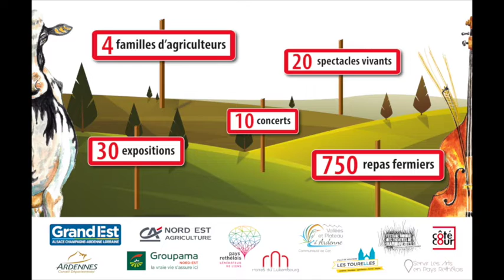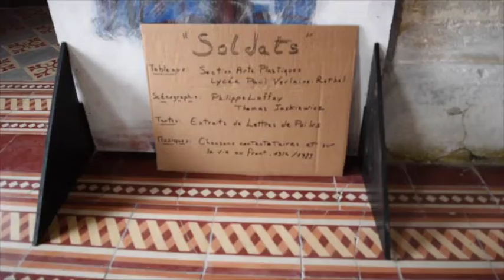Festival Sème la Culture 2018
Mêlant art et agriculture, le Festival Sème la Culture est une collaboration entre agriculteurs, artistes et associations locales.

Découvrez en image la 9e édition de ce Festival, un rendez-vous culturel devenu incontournable dans les Ardennes !